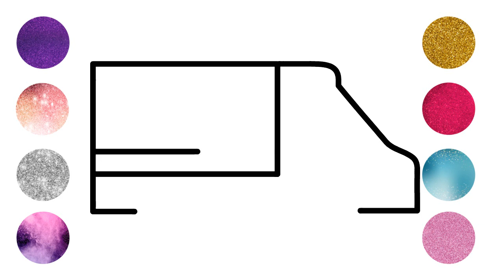Ambulance Drawing | How to Draw Glitter Ambulance | Ambulance Car Drawing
Hi,
Welcome to Kids Having Fun.